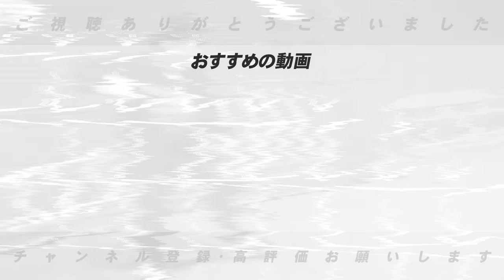【開幕投手予想】DeNAは東に決定‼︎阪神は俺なら〇〇にする！高木豊が予想する開幕投手について語ります！【プロ野球】